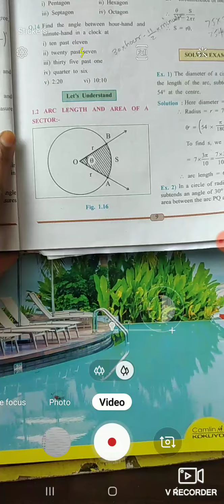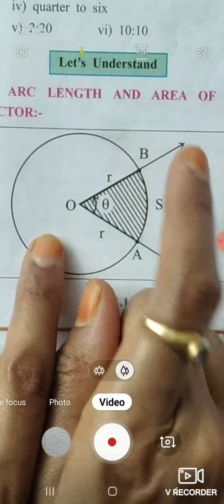Dr. Jayant's iit &medical academy Kodoli online lecture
Maths (Angle & it's Measurements)